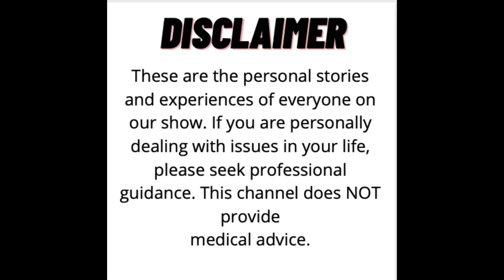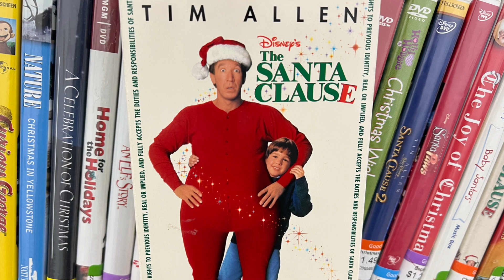Walt Lloyd’s Role in Disney’s The Santa Clause | Relentless and Unstoppable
Walt speaks with Doug on cinematography and how he got the role in the Santa Clause.